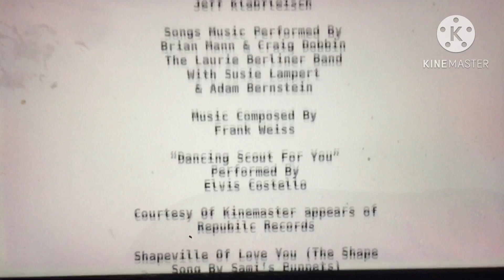Nick Jr. Scout & Friends (End Credits)